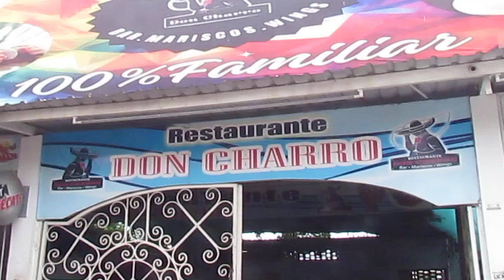DON CHARRO, RESTAUANT BAR, AMBIENTE FAMILIAR Y PARA PAREJAS